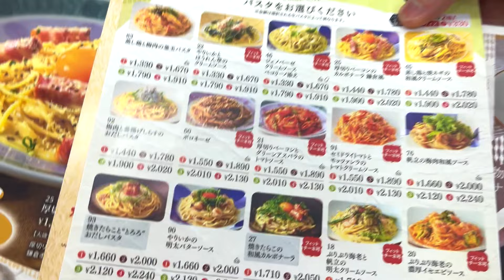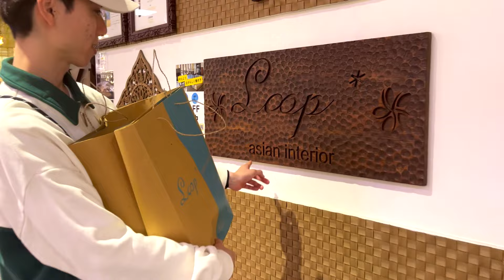We found all these in Japanese Store in Very Very low price🤩 !! NepaliJapanese Couple🇳🇵🇯🇵VLOG74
Thankyou for visting our youbtube channel🙏keeploving keepsupporting